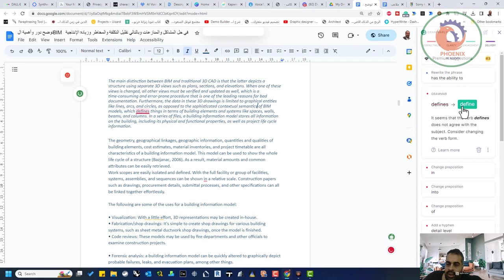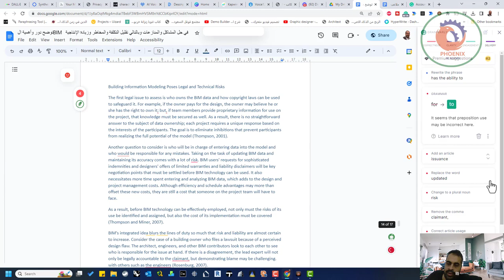إذا كنت تبحث عن أداة تُساعدك في التصحيح و التدقيق باللغة الإنجليزية و منشورات grammarly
إذا كنت تبحث عن أداة تُساعدك في التصحيح و التدقيق باللغة الإنجليزية 🤔لمجموعة متنوعة من أغراض الكتابة مثل الأوراق الأكاديمية 📑و الوثائق التجارية📊📈 و منشورات وسائل التواصل الإجتماعي ... ينبغي عليك تجربة Grammarly 😉
‏ Grammarly هي أداة مساعدة للكتابة 🗒عبر الإنترنت تعمل على تحسين مهارات المستخدمين الكتابية من خلال التحديد و التصحيح التلقائي للأخطاء النحوية و الاملائية و علامات الترقيم... ✅حيث تستخدم الأداة خوارزميات متقدمة و تكنولوجيا معالجة اللغة الطبيعية NLP لتحليل النص و تقديم اقتارحات للتحسين📊
يمكن إستخدام الأداة في إمتداد المتصفح (browser extension) كذلك كتطبيق للحاسوب و الموبايل مما يجعله في متناول المستخدمين على أجهزة مختلفة 📱💻
إليكم رابط grammarly 👇🏻 :

❤️ روابط التواصل
✅ انستجرام